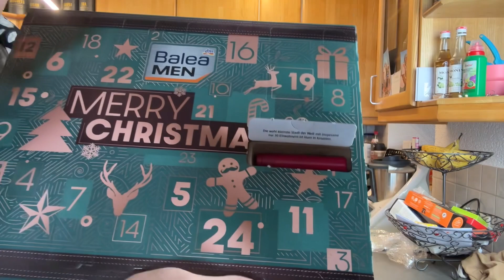BALEA MEN Adventskalender 2023 * DM hat nichts dazu gelernt!!* | die PÜFFCHENS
Wir packen heute den ersten Adventskalender für 2023 zusammen aus.

Ich habe mir den Adventskalender von Balea Men ausgesucht um zu starten!

Wir testen diesen schon das vierte Jahr in Folge und waren immer sehr enttäuscht davon… ob es dieses Jahr auch wieder so wird???